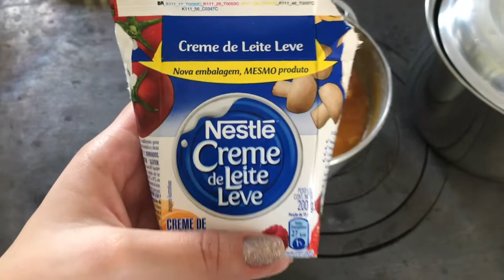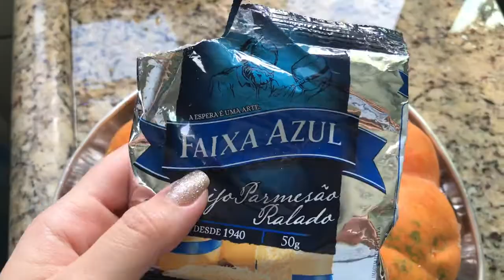PREPARANDO CAMARÃO NA MORANGA!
Receita MARAVILHOSA aqui pra vocês! Um Camarão na Moranga que com certezaaa é um dos meus pratos de frutos do mar favorito! Além de fácil é super rápido! Espero que gostem! 💖

Oi gente! Sejam bem vindos ao meu canal! Meu nome é Renata Beira Bilek, tenho 23 anos. Sou formada em Arquitetura e Urbanismo, atualmente estudando Design de Interiores. Sou casada faz 3 anos 💖 tenho uma chow chow chamada Lola e moro no litoral do Paraná! Criei o canal como um hobby e hoje posto diversas coisas envolvendo minha rotina, receitas, maquiagem, faculdade e arquitetura. Enfim, um pouco do meu universo! Espero que gostem! 💞

ME SIGA NO INSTAGRAM: @renatabeira
Lá você acompanha tudo em tempo real!
Editor: iMoovie
Gravação: iPhone 7